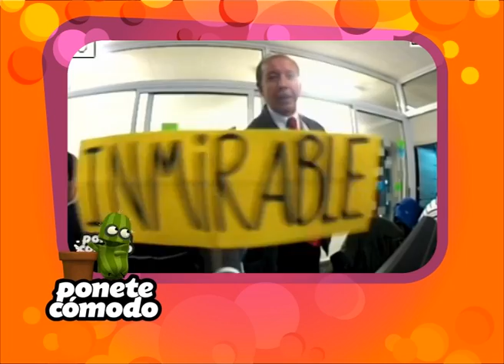PONETE CÓMODO FELIZ 2015